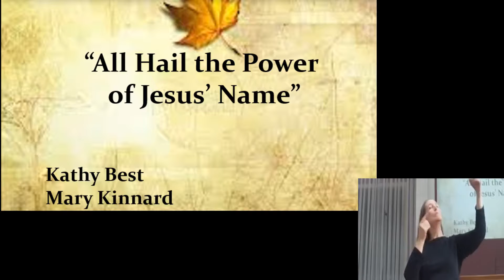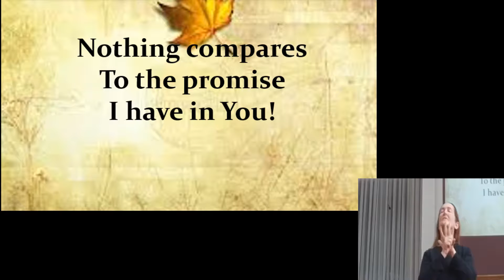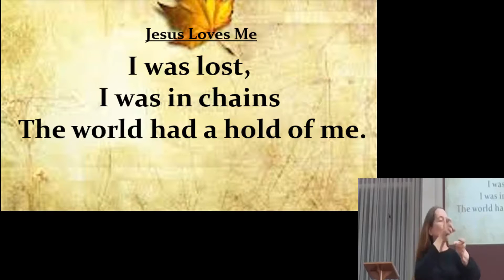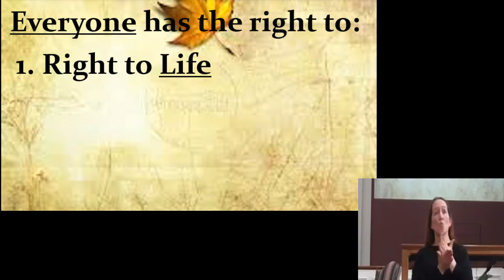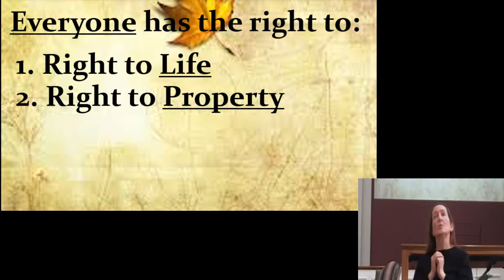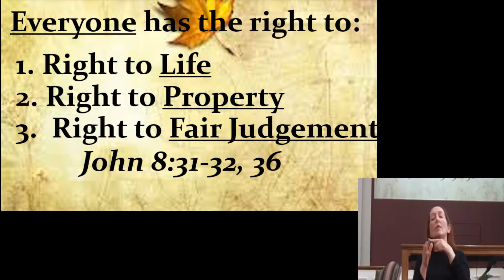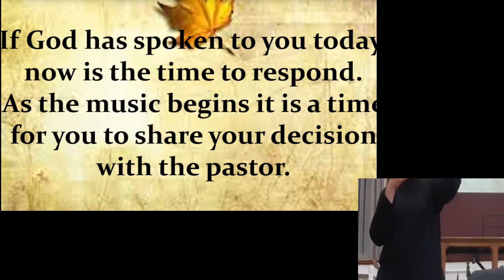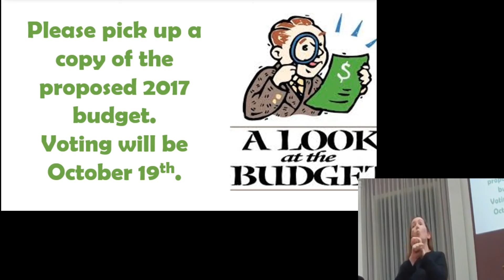God Given Rights - Dr. William Isaacson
First Baptist Church, Richmond, MO - Worship Service October 16, 2016 - 3rd in Series on God's Provision for a Successful Society